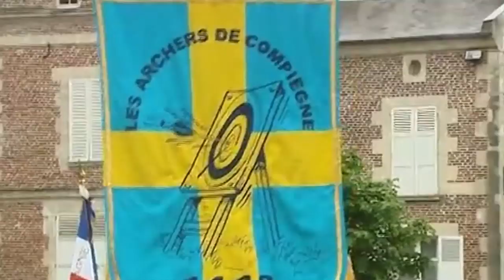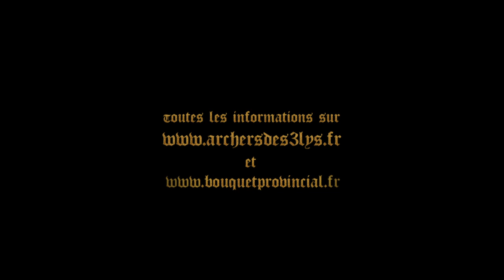Trailer Bouquet Provincial 2014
Bande annonce pour le défilé du Bouquet Provincial organisé par "Les Archers des Trois Lys" à Paris le Dimanche 22 Juin 2014.

Vidéo réalisée par Romain Durand-Rénier